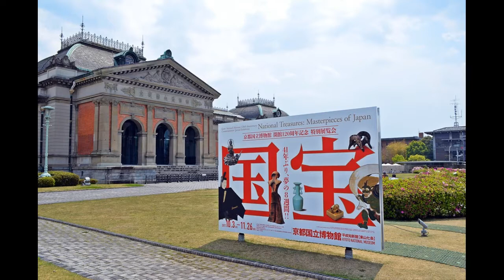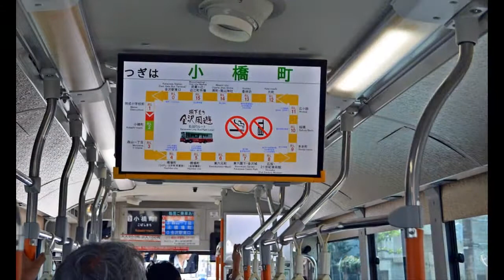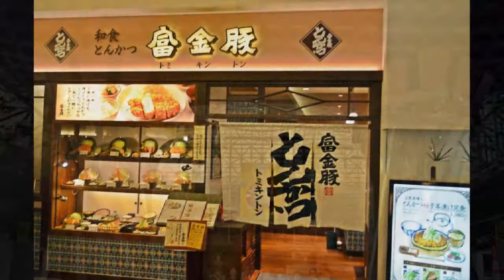무릉도원 찾아가는 명품미술관기행- 가나자와 21세기미술관-I.M.페이 미호미술관-안도다다오 도판명화의 정원-교토박물관 헤이세이 신관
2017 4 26 무릉도원 찾아가는 명품미술관기행- 가나자와 21세기미술관-I.M.페이 미호미술관-안도다다오 도판명화의 정원-교토박물관 헤이세이 신관-가나자와 겐로쿠엔-교토 료안지